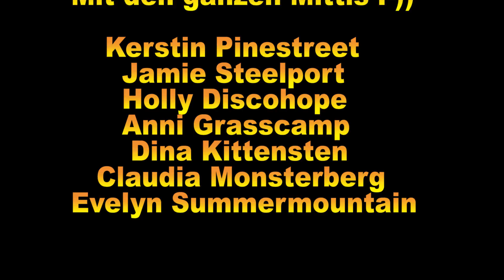Vorstellung Von Princess Girls Club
Ausritt Mit Moni Panda Und Mitti´s Von Princess Girls Club